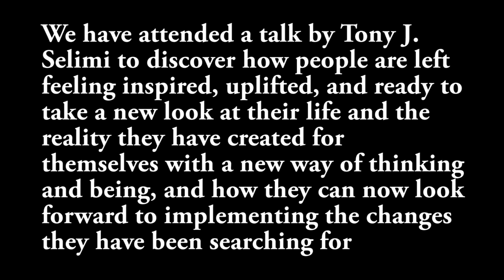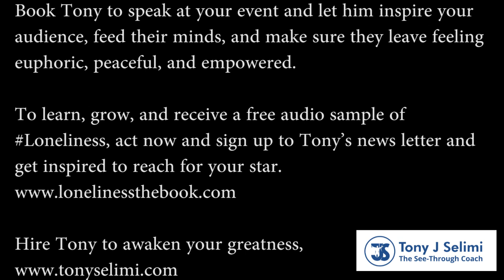Praise for Tony J. Selimi Speech at Sterling Business Network-The Shard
In this Video the CEO of Sterling Business Network Raymond McMillan, Dr Emanuele Garbelli, Rchard Vaughan and Marlene share their thought's after Tony's public talk at The Shard titled "Building Trust for Greater Collaboration"

In this talk Tony shared with the audience the reasons why trust is an essential foundation on which to build any kind of relationship that gives birth to greater collaboration, impact, and wealth creation.

Dishonesty breads distrust, disengagement, and breakdown of all communications. If we acknowledged the impact that lies we tell to ourselves have on us, we become more honest, open, and respectful with others. We start to promote an atmosphere of honesty, trust and collaboration around us.

To listen to your inner alarm, become epic leader, and balance all of the eight key areas of life get your copy of: